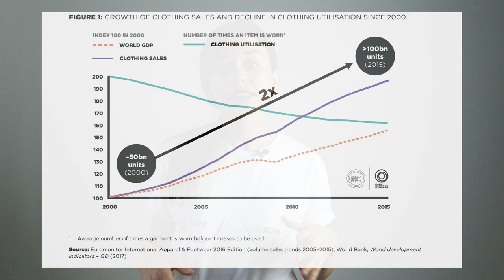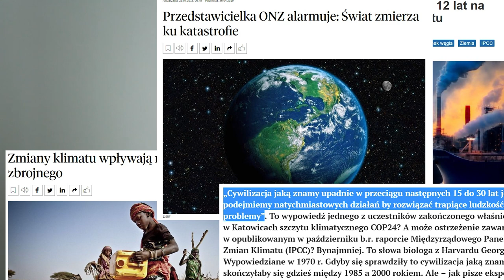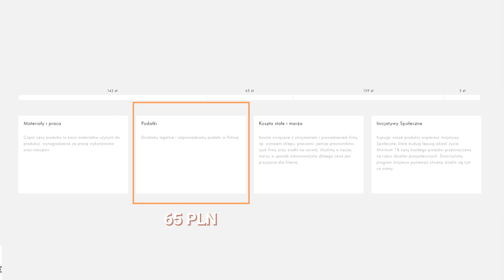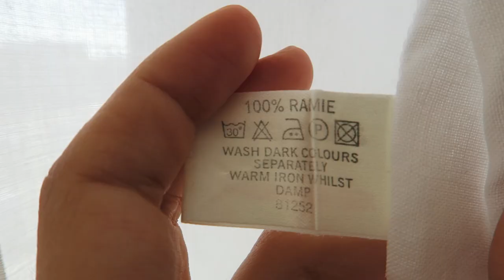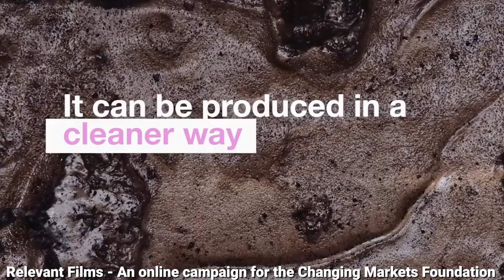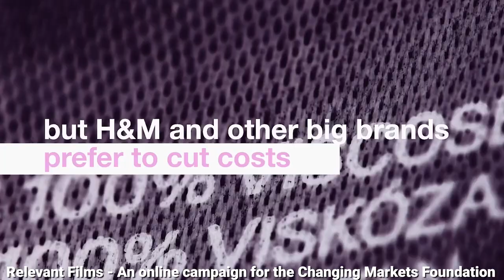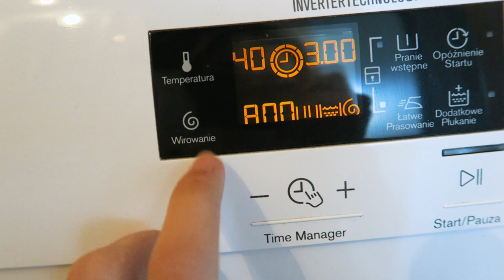Etyczna szafa - jak i gdzie kupować? | Fast fashion | ft. Ania Gemma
Ellen MacArthur Foundation: Data from 2015 report, “A New Textiles Economy: Redesigning Fashion’s Future”

The Waste and Resources Action Programme Final Report: A Carbon Footprint for UK Clothing and Opportunities for Savings

The Waste and Resources Action Programme Final Report: Valuing Our Clothes: the cost of UK fashion

Water foodprint network, Toward sustainable water use in the cotton supply chain; Sameer Safaya, Guoping Zhang, Ruth Mathews; 2016